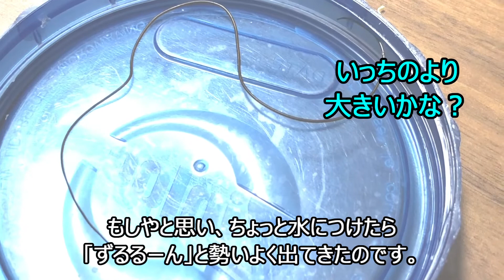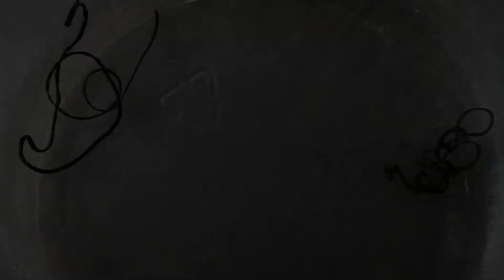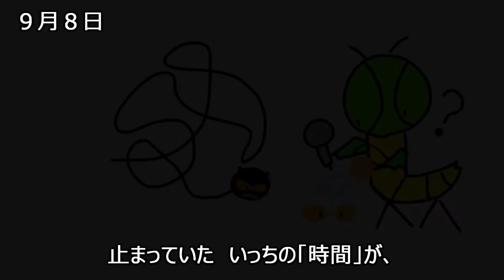ハリガネムシが出た６齢オオカマキリ、「いっち」のその後：Mantis growth after wireworm problem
かまおです。
「ハリガネムシの　真の原因を知りたい」の動画でコメントをくださった皆様、本当にありがとうございました。
今回は、寄生されたオオカマキリ「いっち」のその後の様子をお伝えします。今後も無事、成長してほしいです。

音楽は甘茶の音楽工房　　　　さんより